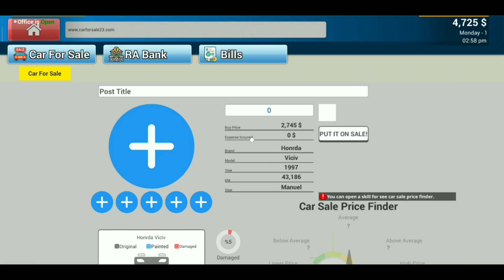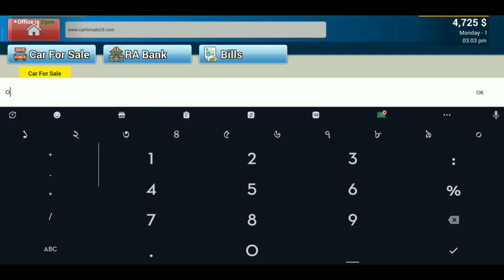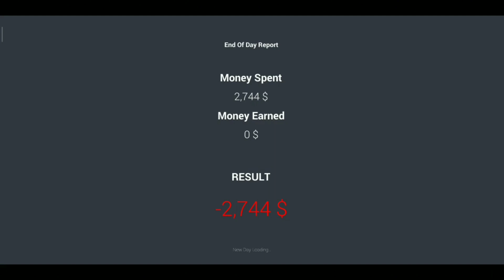First Day In "CAR FOR SALE" || Mobile Gameplay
2nd Channel - @safinextra